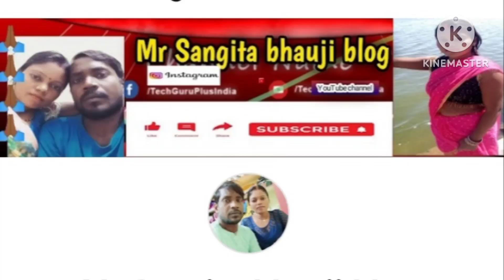ओझाई से लईका ना होई#video@MrSangitabhaujiblog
ओझाई से लईका ना होई